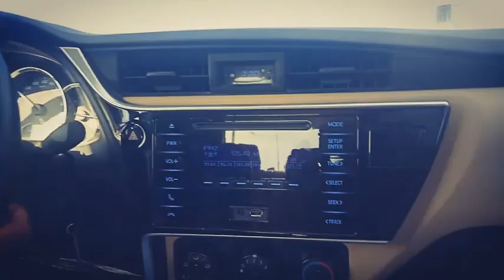آن لائن پروجیکٹ جوائن کیا اللہ نے گاڑی دی || Earn Money From Free Airdrop || Free Earn Money Online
➤gunaho se tauba karne ka tarika - gunah ko tark karnay ka tarika byislamic urdu wazaif Tv

➤mayyat ko masjid mein lana halal ya haram aik aham masla mayyat ko masjid mein lana kesa